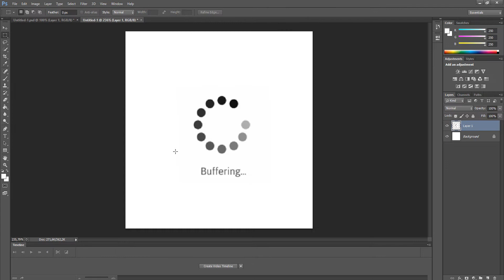Invert image colors in Photoshop CS6 | Tutorial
Fast tutorial to invert your images in Photoshop CS6. Even if you are good at photoshop, sometimes you forgot where you can find this setting, especially if you use a lot of similar programs. Blend in your images to your background by simply inverting colors.